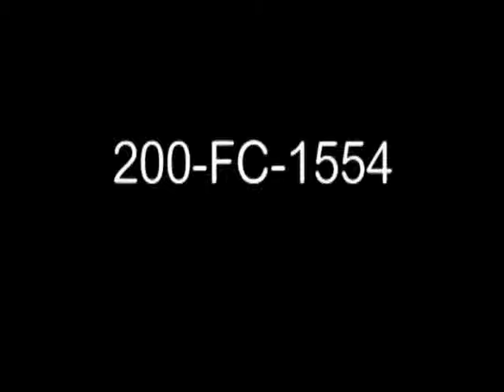[AMERICAN LEGION INDUCTION CEREMONY, DETROIT]